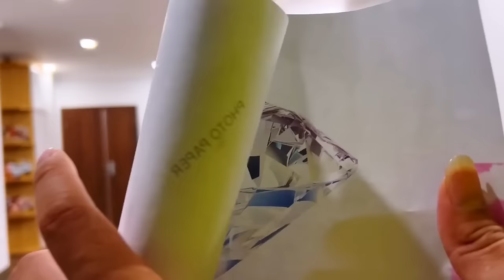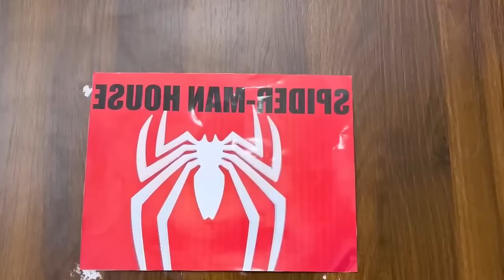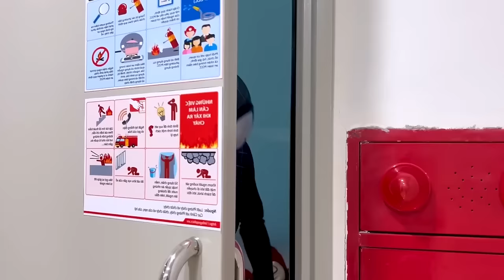SUPERHERO's Story || Spider-Man's Diamond Battle ( Action Movie ) By Bunny Life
► Bunny Life Channel and all of its videos are not “directed to children” within the meaning of Title 16 C.F.R. § 312.2 of CHILDREN'S ONLINE PRIVACY PROTECTION ACT (USA) are not intended for children under 13 years of age.
Bunny Life Channel and its owner(s), agents, representatives, and employees do not collect any information from children under 13 years of age and expressly deny permission to any third party seeking to collect information from children under 13 years of age on behalf of Bunny Life Channel. Further, Bunny Life Channel denies any and all liability or responsibility for the